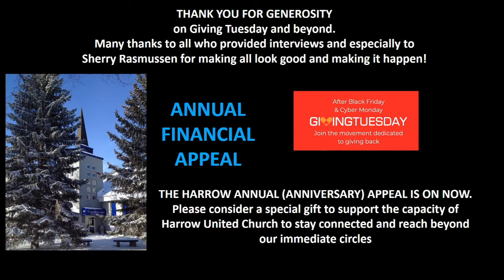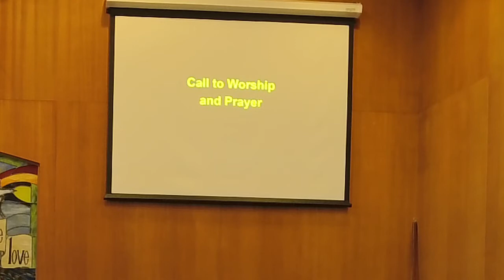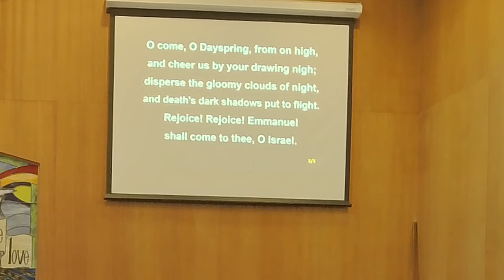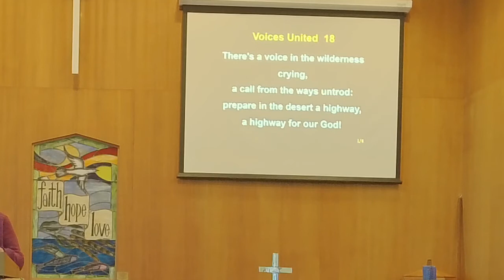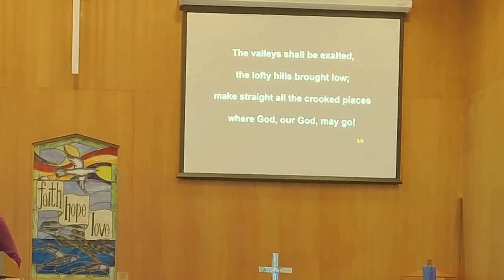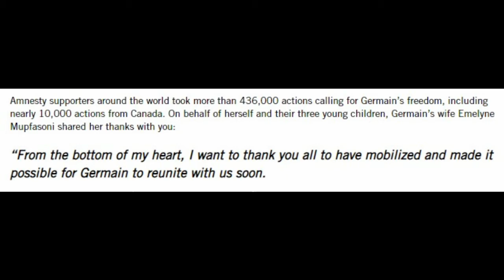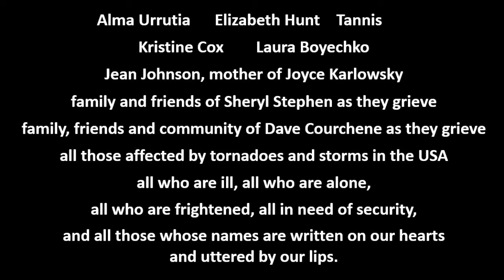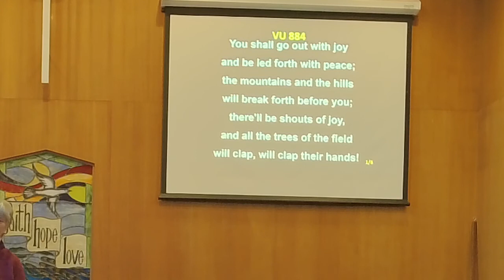Harrow United Church Dec 12, 2021 livestream edit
an edited version of our livestream from Advent 3